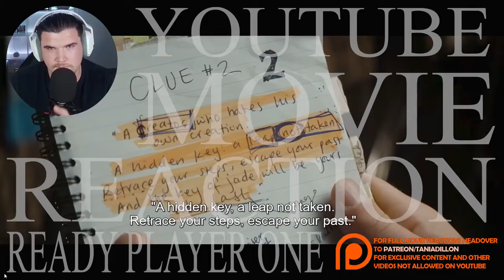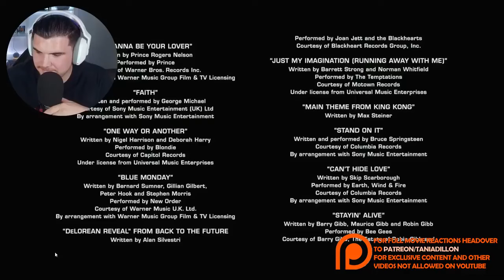FIRST TIME WATCHING Ready Player One Movie Reaction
INSTAGRAM  AussieDillon

SNAPCHAT taniadillonyt